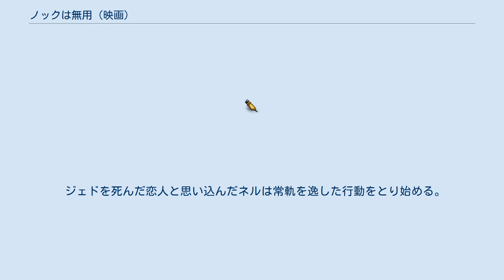ノックは無用 (映画)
ロイ・ウォード・ベイカーの監督映画
『ノックは無用』（ノックはむよう、Don't Bother to Knock）は、1952年のアメリカ合衆国のサスペンス映画。
監督はロイ・ウォード・ベイカー、出演はリチャード・ウィドマークとマリリン・モンローなど。
原作は米国のミステリー作家シャーロット・アームストロングの小説『ノックは無用（原題：Mischief）』。
 ホテルのエレベーターボーイとして働いているエディのもとに、姪のネルがやってくる。
 ネルはエディの紹介でホテルに宿泊しているジョーンズ夫妻の幼い娘のベビーシッターをすることになった。
 パイロットのジェドは歌手である恋人のリンに一方的に別れ話をされ、イライラしていた。
 ホテルの部屋に戻ると、向いの部屋にいるネルの姿に興味を惹かれたジェドはネルのいる部屋に電話をかける。
 するとネルもその気になり、ジェドを部屋に招き入れる。
 たわいない会話の中でジェドがパイロットであると知ったネルは様子が変わる。
 ネルはパイロットだった恋人を亡くして以来、精神に異常を来していたのだ。
 ジェドを死んだ恋人と思い込んだネルは常軌を逸した行動をとり始める。
 Rotten Tomatoesによれば、11件の評論の全てが高評価で、平均点は10点満点中6.8点となっている。